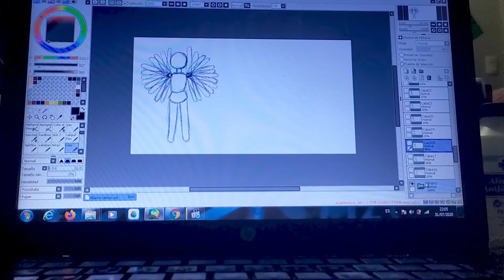tema: Tarea en cuarentena - Tutoria - Bajaña Danixa